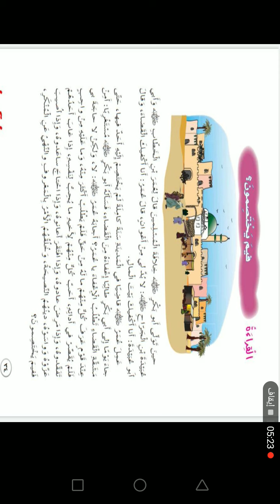حصة الاثنين ٢٢ /٣/الصف الرابع اللغة العربية /قراءة الدرس ص ٣٤